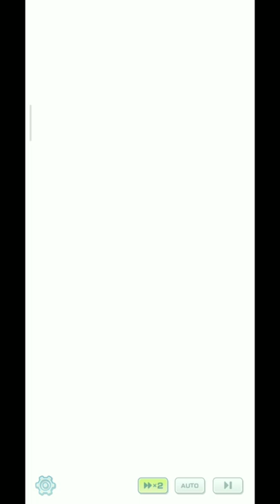🍿TRAMA DE HOENN - Capitulo 7: MAGNO Y AQUILES |Pokemon Masters Ex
TRAMA DE HOENN - Capítulo 7: MAGNO Y AQUILES |Pokemon Masters Ex|
TIERRA, OCÉANO Y CIELO